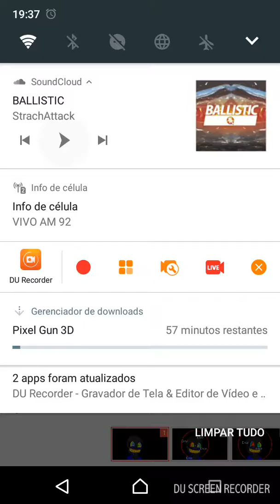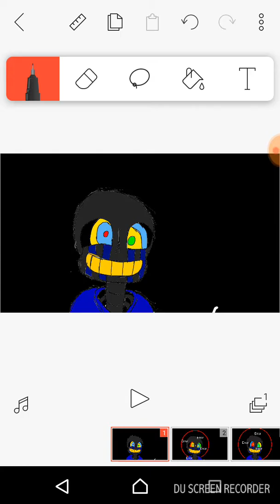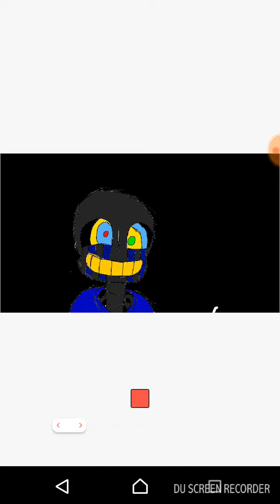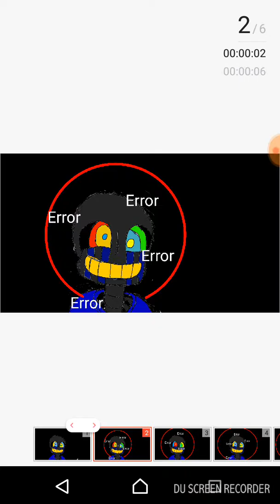ERROR DANCE SONG